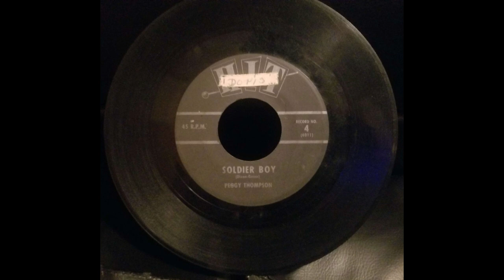Peggy Thompson - Soldier Boy (1962)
Here's another mediocre recording from Hit Records, which ripped off the Shirelles's Billboard #1 hit.  Thanks to Shazam, I identified the recording was also released as a part of a CD compilation, which says that it was recorded by the Avons.  @hankfanhankfan7815  gives an excellent explanation over the A-side of the record, Love Letters, in the description of that song's upload.   Check his channel out, by the way.